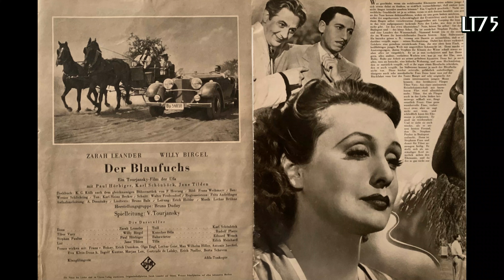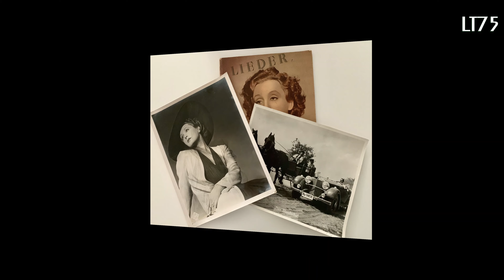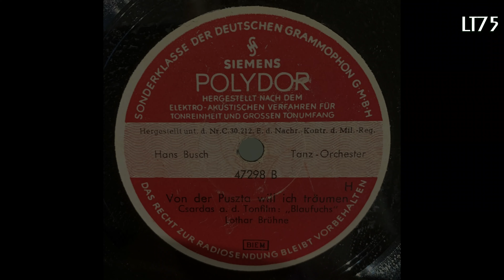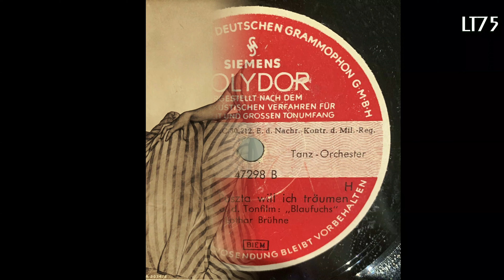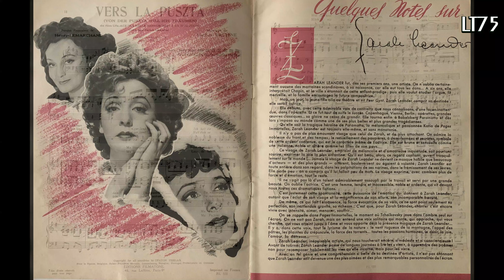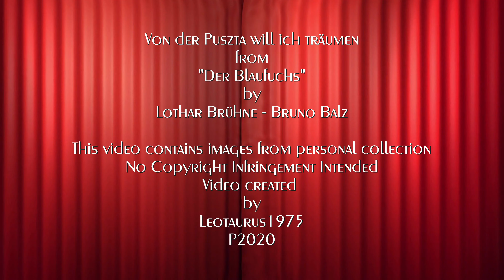"Von der Puszta will ich träumen !" ... Emil Roósz / Hans Busch (1938/39)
After three succesful melodramas Zarah Leander starred in "Der Blaufuchs" (The Blue Fox) a adaptation of an Hungarian stage play by Ferenc Herczeg.  In this modern day comedy Zarah Leander played Ilona, a beautiful woman who realises she is married to the wrong man (Paul Hörbiger) only to fall in love with her husband's best friend (Willy Brigel) while being pursued herself by a popular singer (Karl Schönböck). Even though Leander looked very glamourous and modern “Der Blaufuchs”  is not among her best movies.  The movie however does feature "Kann denn Liebe Sünde sein?" (Can love be a sin?) one of Zarah Leander's signature songs and the beautiful Hungarian melody "Von der Puszta will ich träumen" (I want to dream of the puszta).  In my opinion the latter is the more interesting composition and is presented in two versions in this video.

The first version was recorded by the Hungarian bandleader and violinist Emil Roósz (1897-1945). I find his version very atmospheric and even sensual.  Roósz had a very succesful career in Germany and played at the Adlon, Excelsior, Kaiserhof and Bristol hotels and made many recordings for Kristall and later Imperial. He was murdered in unclear circumstances in Budapest in 1945.  Emil Roósz also accompanied Swedish singer Greta Wasberg who recorded her version of “Von der Puszta will ich träumen” for Imperial in 1938.

The second version was recorded by Hans Busch (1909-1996) for Grammophon/Polydor .  Busch was also a very successful violinist and bandleader who recorded more than 250 sides for Deutsche Grammophon between 1935 and 1943.  He was often regarded as Grammophon’s answer to Barnabás von Geczy, one of Electrola’s most popular and prolific bandleaders.  After struggling to relaunch his career after the Second World War he became very well known in Sweden both as a musician and music publisher.

About the records :

Emil Roosz und sein Orchester
Imperial 17 220 /mx. KC 27346
Berlin, 1938

Hans Busch Tanzorchester
Polydor 47 298 B /mx. 8188 1/2 GR9
Berlin, 1939